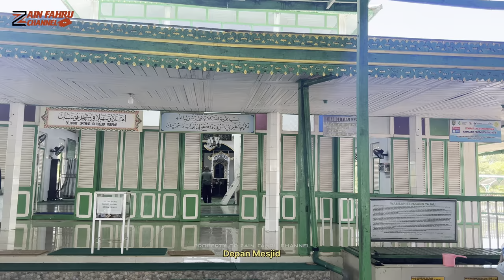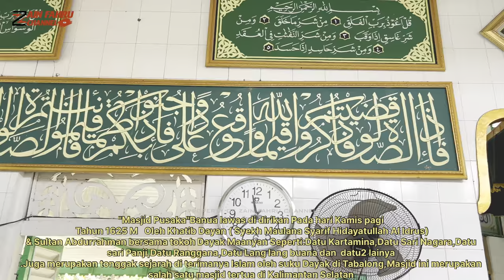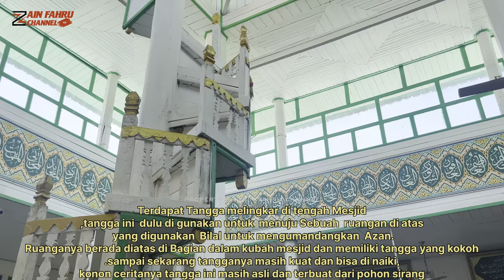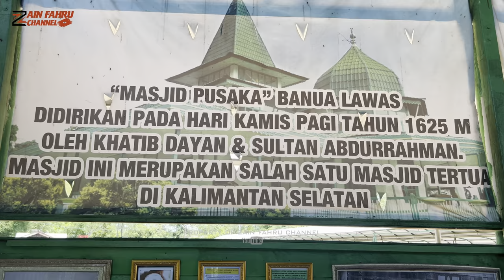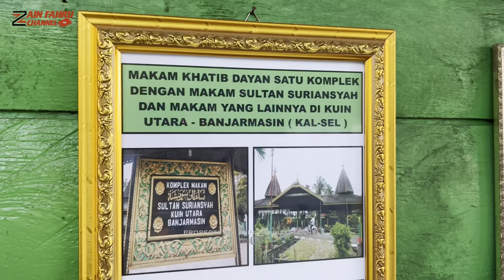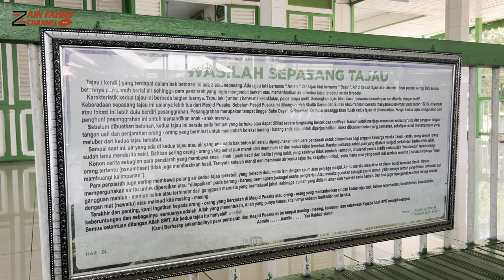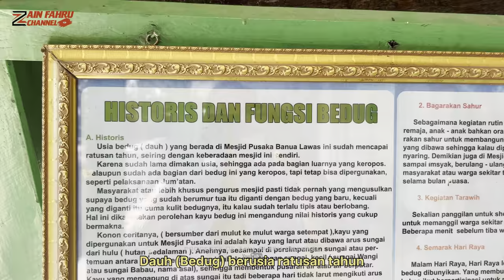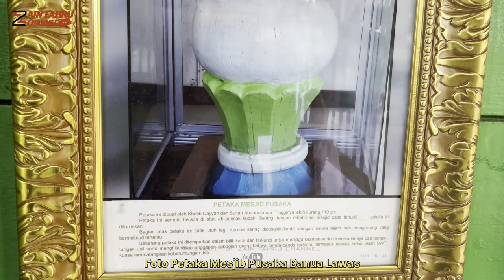MESJID PUSAKA BANUA LAWAS ADALAH SALAH SATU MESJID TERTUA DI KALIMANTAN SELATAN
Mesjid Pusaka Banua Lawas menjadi salah satu mesjid tertua di Kalimantan Selatan yang menyimpan banyak nilai sejarah.
Mesjid ini juga tak lepas dari sejarah dimana perkembangan Islam masuk di daerah Kalimantan Selatan.dan bukti Sejarah diterima Islam Oleh Suku Dayak di Tabalong.
Masjid ini dibangun tahun 1625 masehi yang diprakarsai Khatib Dayan dan saudaranya Sultan Abdurrahman (dari Kesultanan Banjar yang berpusat di Kuin).
Khatib Dayan dibantu tokoh-tokoh masyarakat Dayak, juga Datu Ranggana, Datu Kartamina, Datu Saripanji, Langlang Buana, Taruntung Manau, Timba Sagara, Layar Sampit, Pambalah Batung dan Garuntung Waluh

Masjid Pusaka Banua Lawas sering juga disebut Masjid Pusaka Arba karena pada hari rabu (arba), jumlah para pengunjung  mampu berziarah lebih banyak dari hari-hari lain. Masjid Pusaka Banua Lawas selain menjadi tempat ibadah, juga menjadi tonggak atau bukti sejarah diterimanya Islam  di Tabalong.

Masjid yang berarsitektur tradisional khas Kalimantan beratap tumpang tiga, ramai dikunjungi atau di atau diziarahi umat Islam.

Di Masjid Pusaka Banua Lawas, masih tersimpan bedug asli dan petaka sepanjang 110 cm yang sudah ada sejak pembangunan awal masjid. Kemudian terdapat peninggalan yang bersejarah, seperti tajau atau kendi besar. Di teras depan Masjid Pusaka, ada dua tajau atau kendi (tempat penampungan air yang dulunya digunakan suku Dayak untuk memandikan anak yang baru lahir.
Selain itu Masjid Banua Lawas juga masih menyimpan potongan kayu ulin bekas tiang guru masjid.

Keberadaan masjid ini juga tidak terlepas dari sosok Penghulu Rasyid (lahir di desa Telaga Itar tahun 1815 – meninggal di desa Banua Lawas, 15 Desember 1861 pada umur 46 tahun)
Beliau adalah salah seorang di antara sejumlah ulama Islam yang bangkit bergerak berjuang mengangkat senjata melawan penjajah Belanda dalam Perang Banjar.